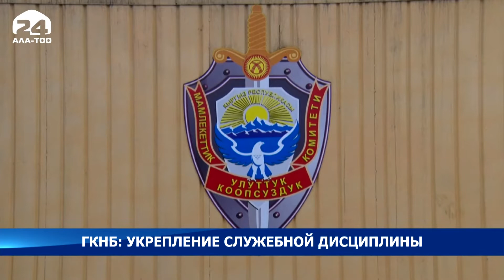ГКНБ: укрепление служебной дисциплины